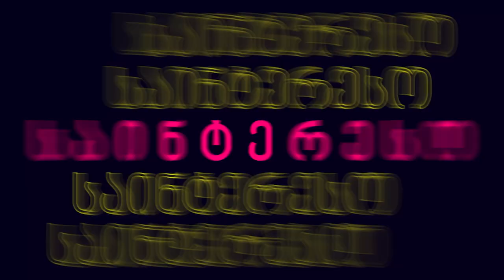სტარტაპერები, სტარტაპები და ინვესტიციები - დავით ჩეჩელაშვილი მედიალაბის პოდკასტში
სტუმარი:
David Chechelashvili
Technology Entrepreneur and Strategy Oriented C-level Executive

მედიალაბის მისიაა დაეხმაროს სტარტაპებსა და ხელი შეუწყოს ინოვაციების დანერგვას ციფრული მედიის სფეროში, მოიზიდოს შემოქმედებითად და ინოვაციურად მოაზროვნე ადამიანები, უზრუნველყოს ბიზნესებისა და ინვესტორების ჩართულობა და ხელი შეუწყოს ძლიერი სტარტაპ საზოგადოების შექმნას მედია სფეროში